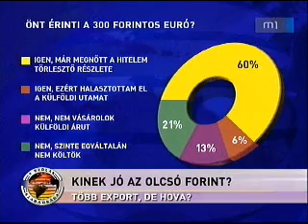A szólás szabadsága 2009.02.08 - 5 - Veszprém, Miskolc